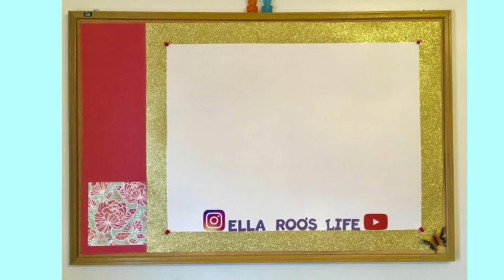WE'RE GOING TO CATCH A LEPRECHAUN!!!!!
Ella Roo and big brother Zach built a leprechaun trap! There is no way the leprechaun can escape once he's in!